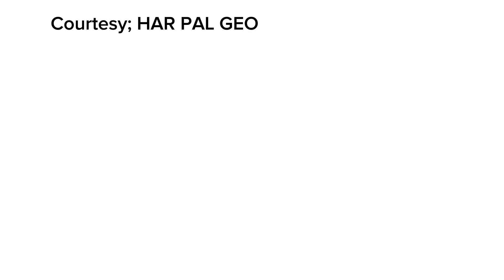Ehraam-e-Junoon Episode 19 Promo - nimrakhan imranabbas neelummuneer - Maryum Ayesha Official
this video is about the drama serial of Ehraam-e-Junoon in which you can get the review through it